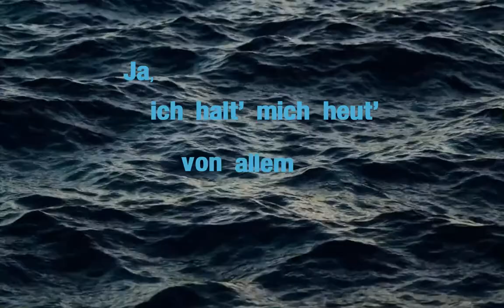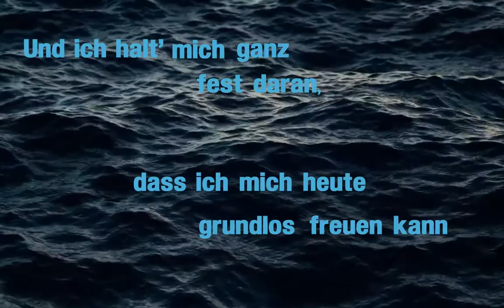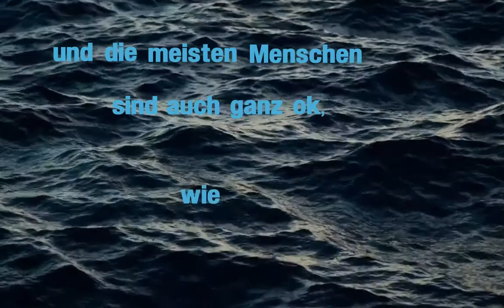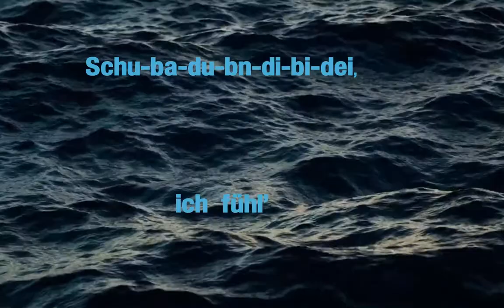Lyric Video - Schubidu